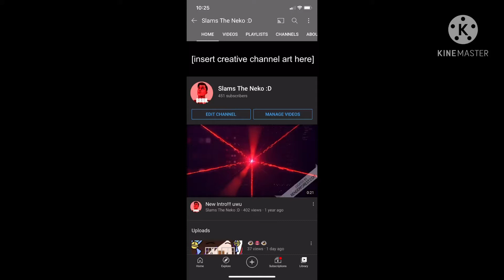Thank You For Almost 500 Subs ;w;